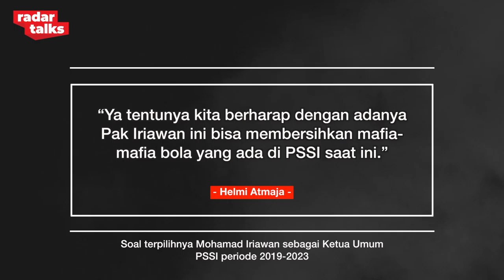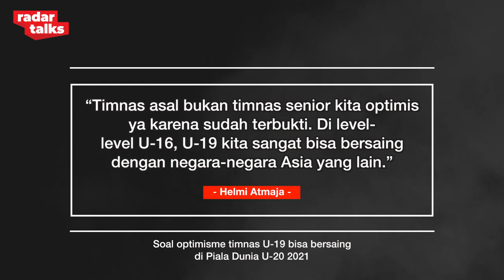Helmi Atmaja, Harapan Besar Suporter di Tangan Iwan Bule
Terpilihnya Mochamad Iriawan atau yang dikenal Iwan Bule sebagai ketua umum PSSI periode 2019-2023 mendapat perhatian publik. Bagaimana tidak, pasalnya, sosok Iwan Bule terbilang masih cukup baru di dunia sepak bola tanah air.

Salah satunya dari ketua Forum Diskusi Suporter Indonesia (FDSI) Helmi Atmaja. Helmi menyebut, terpilihnya Iwan Bule sebagai PSSI-1 boleh dicurigai lantaran sosoknya diusung oleh orang-orang lama.

Kendati demikian, dengan latar belakangnya seorang jenderal di Kepolisian, Helmi pun menaruh harapan besar kepada Iwan Bule. Apa saja harapan yang dilayangkan terhadap sosok ketum PSSI baru ini? Bisakah ia memperbaiki prestasi sepak bola Indonesia di mata dunia? Simak selengkapnya.